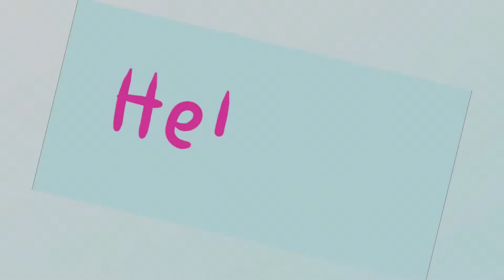PART2- PEAK CHAIRLIFT Adventure